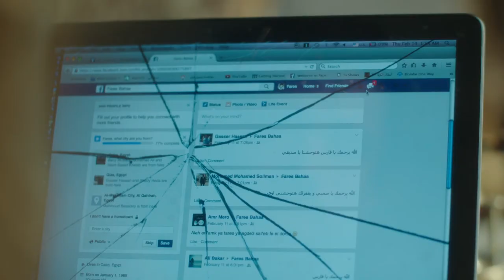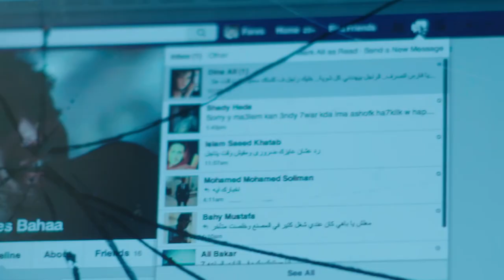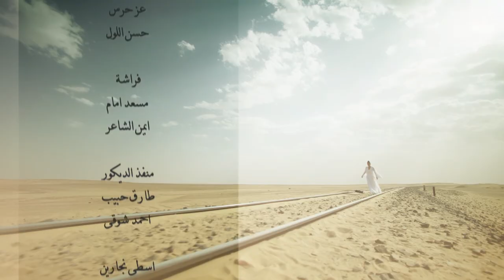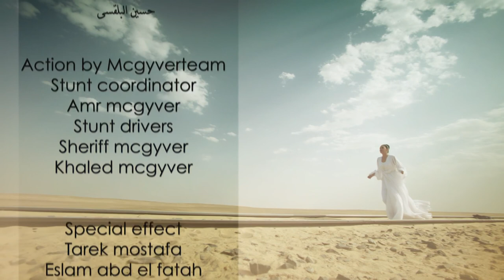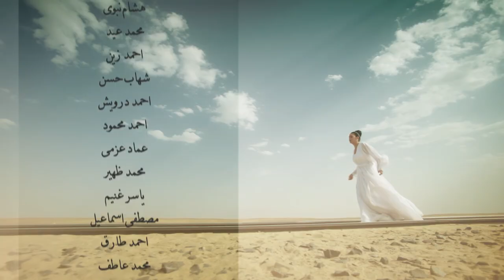Al Kaboos الكابوس El Kabous (The nightmare) 2015 _ Episode 06